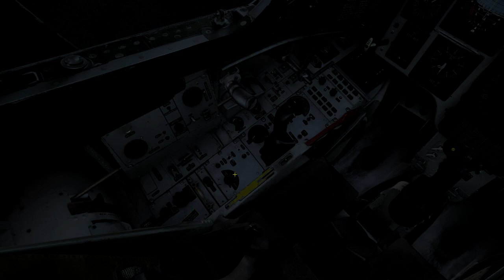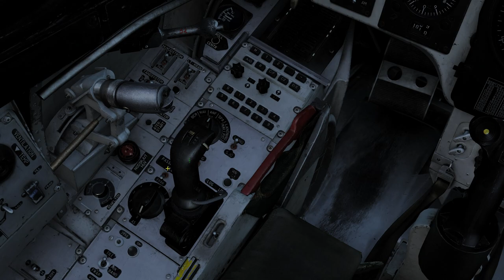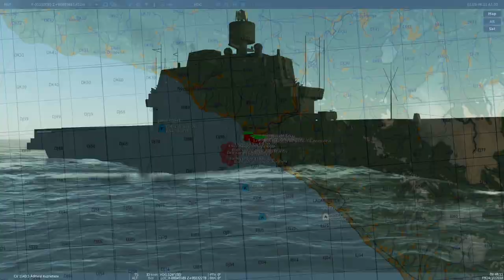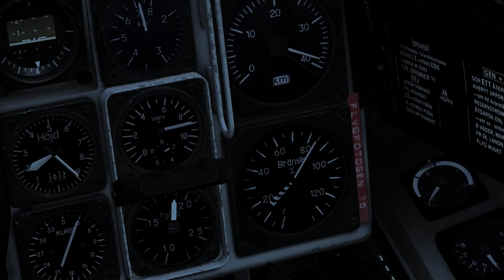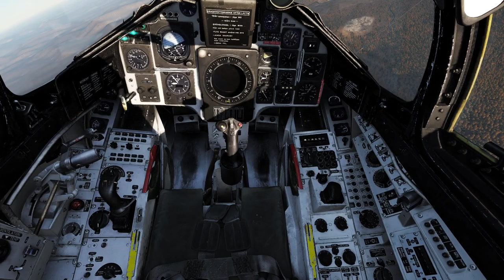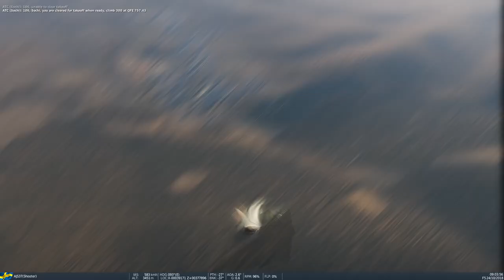DCS Multiplayer: Foxtrot Warrior I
DCS AJS 37 Viggen Module
Callsign: "Shooter"

GEAR:
GPU:   ASUS GeForce GTX 1060 6GB
CPU:   Intel(R) Core(TM) i5-4460  CPU @ 3.20GHz
Memory:   16 GB RAM
Resolution:   1920x1080@144Hz

QPAD QH-90 Headset; QPAD 8K Mouse; QPAD MH-85 Keyboard;
Logitech G X52 Pro HOTAS Flight Control System